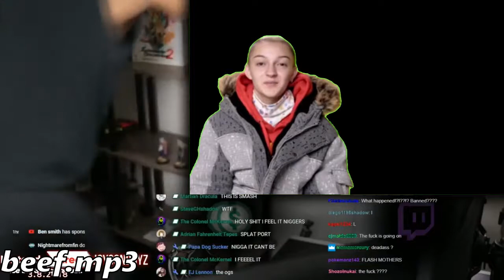An old meme that truly defines the past 6 months.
peen peen peen peen